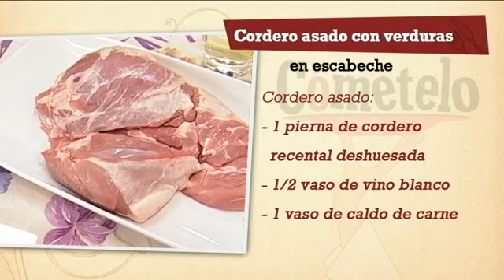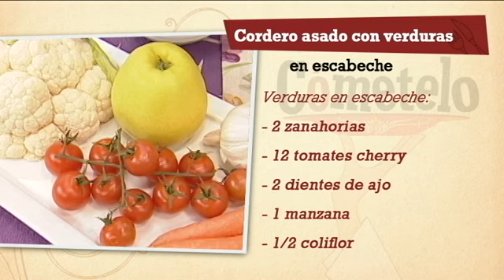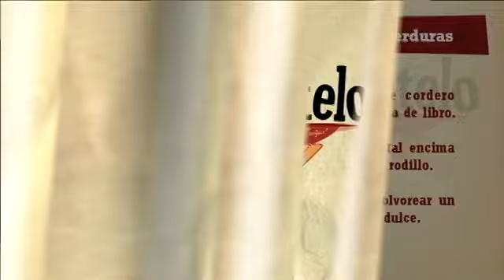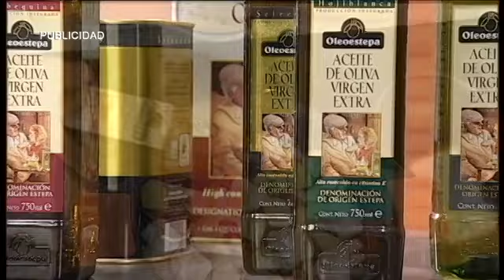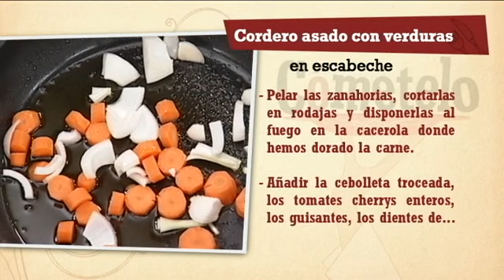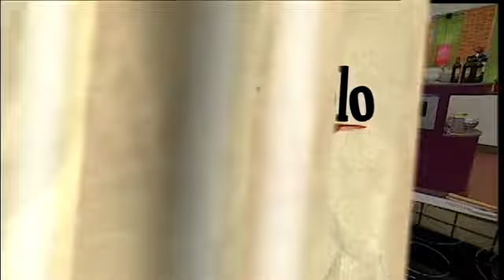Cómetelo | Cordero asado con verduras en escabeche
Jaén y su provincia, así como sus exquisiteces gastronómicas siempre son un punto de destino para “Cómetelo”. En esta ocasión el programa se traslada al municipio de Santiago-Pontones para que Enrique Sánchez elabore un suculento cordero asado con verduras en escabeche.